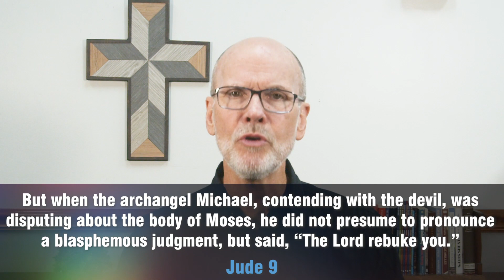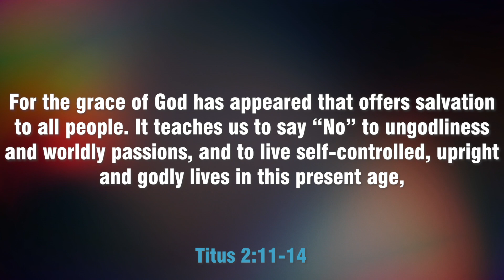Mornings with Pastor Jim - Archangel Michael contends with the devil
From the message Jude Contends for 'The Faith'